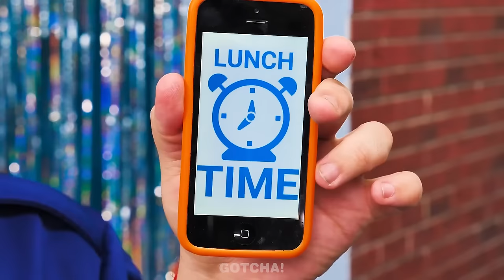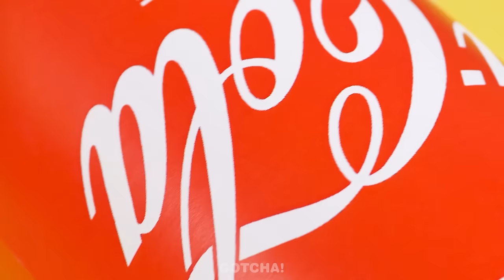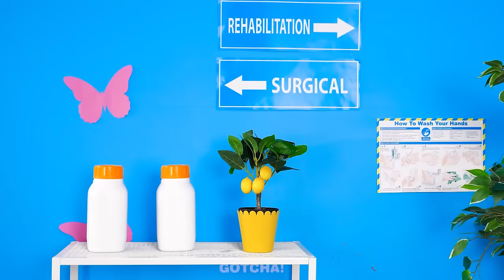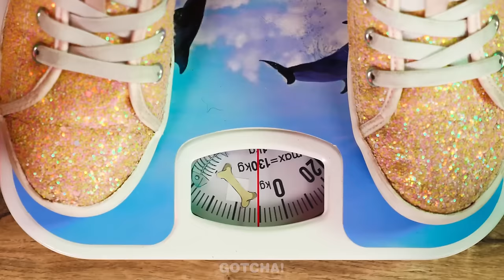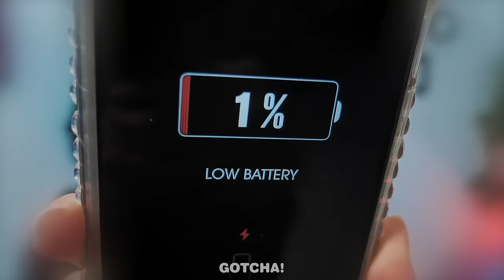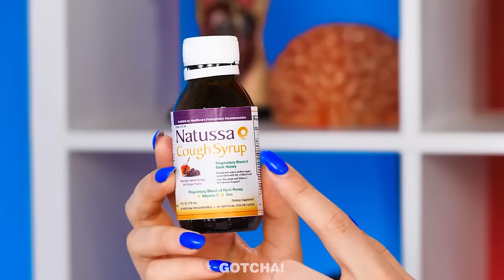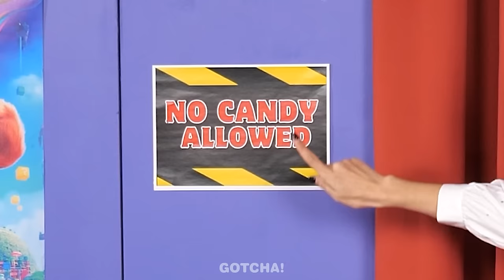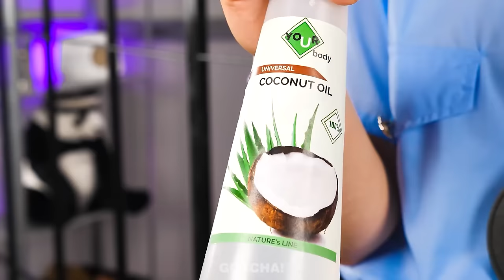Who murdered the Squid Game Doll? Giant Game of Clue | Awesome Gadgets & Hacks, Funny Moments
Oh no, someone murdered the Squid Game Doll! No one is leaving the party until we find the culprit! It could be anyone from the Squid Game Boss to Enid. If you want to find out who murdered the Squid Game Doll, then don’t miss our new video.